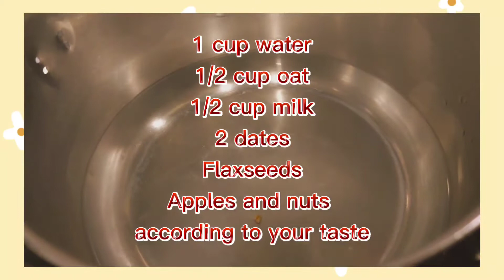How To Make Porridge// Oatmeal Recipe // Healthy Breakfast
Hi everyone, hope you are doing well! Today I am sharing oats recipe!